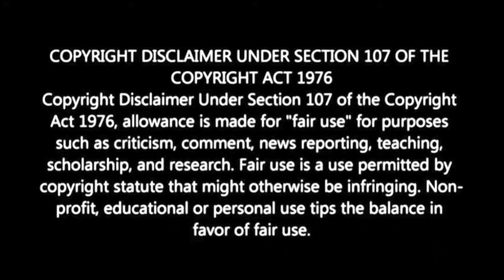Cobra Kai : Season 5 Episode 2 Mole Reaction